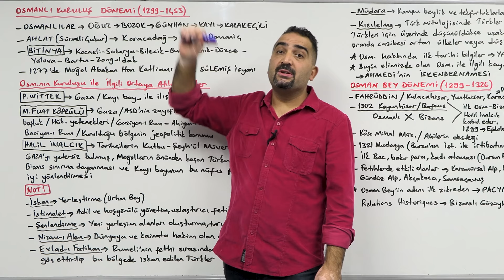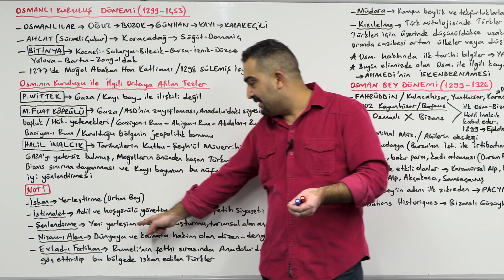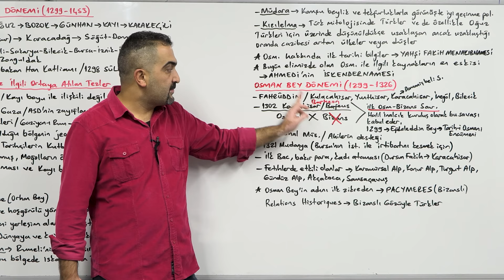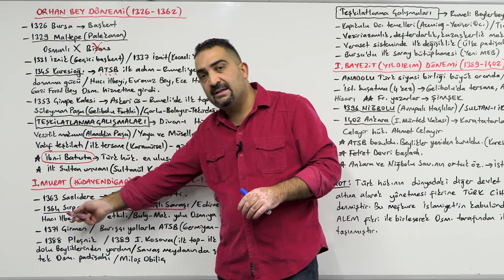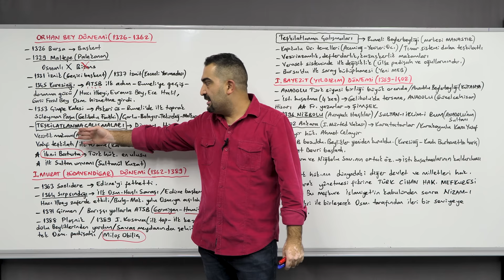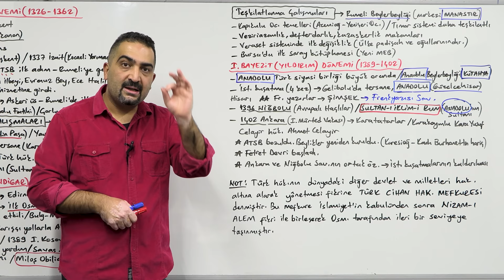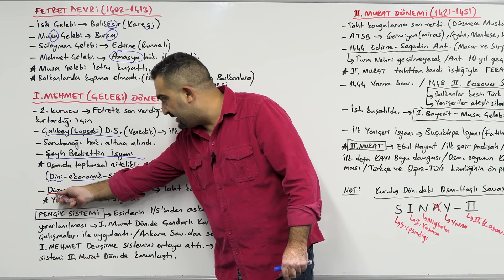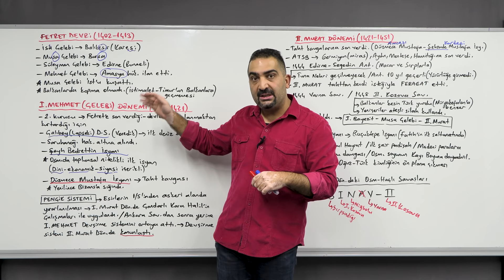26- 2025 KPSS Tarih - Osmanlı Kuruluş Dönemi - II - | Aydın Yüce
📘 2025 KPSS Tarih - Osmanlı Kuruluş Dönemi - II - | Aydın Yüce

Merhaba KPSS adayları! Aydın Yüce ile Osmanlı İmparatorluğu'nun kuruluş dönemindeki önemli gelişmeleri detaylı bir şekilde inceliyoruz. Bu dersimizde, Osmanlı Devleti'nin ilk yıllarındaki siyasi ve sosyal olayları ele alıyoruz. Doğru çalışma stratejileriyle başarı kapıları sizin için aralanıyor.

📖 Videolarımızla uyumlu olarak hazırlanan İndeks Akademi kitaplarına göz atmak için: indekskitap.com

📝 Merak ettiğiniz konuları ve sorularınızı yorumlarda bizimle paylaşın. En kısa sürede yanıtlamaktan mutluluk duyarız.

🌐 Daha fazla ders kitabı, sınav taktikleri ve ücretsiz materyaller için İndeks Akademi'nin resmi web sitesini ziyaret edebilirsiniz: indekskitap.com

Başarılar dileriz! 📚🌟